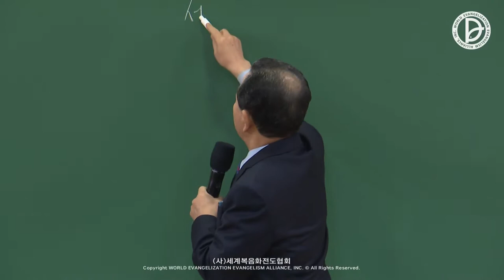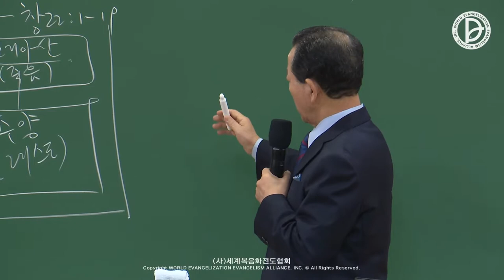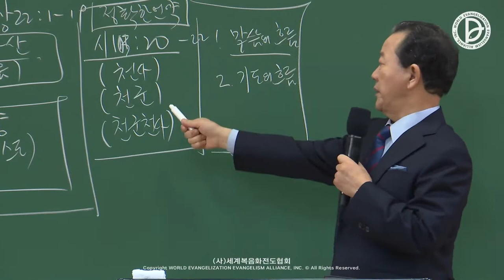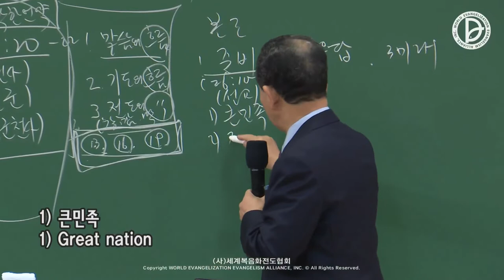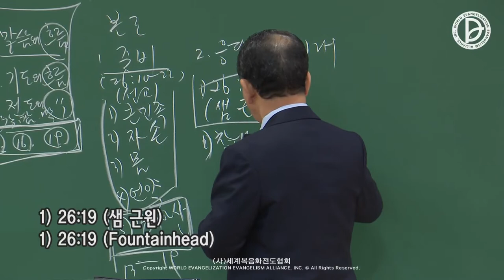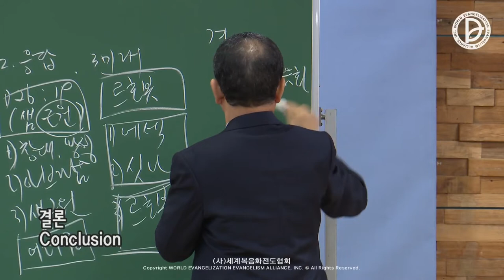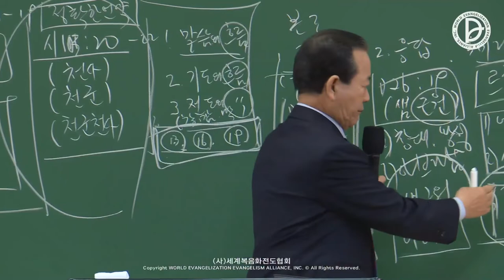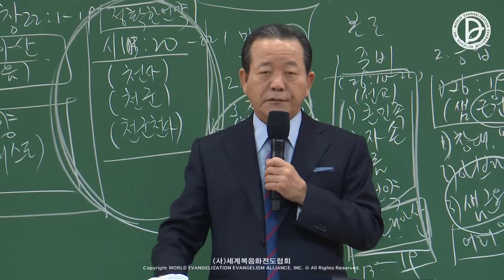22.01.2022 Missão industrial - As 3 benções (Gn 26:3)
Missão industrial
237 e o 1ª 2ª e a 3ª resposta 24 do RUTC (3)
「 As 3 benções 」
 (Gn 26:3)